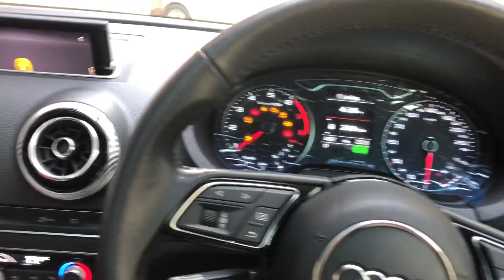Wiz Khalifa how we met him in Delhi.